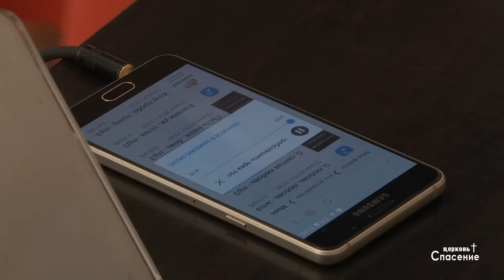Хочу, пробравшись чрез толпу / Песня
Песня - Хочу, пробравшись чрез толпу
Исполняет группа "Эммануил"

Вечернее воскресное богослужение
23 июля 2017